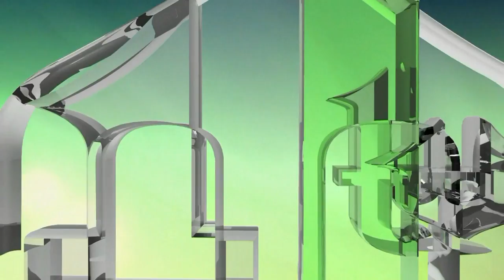LORD OVEN - PORUĆIO BiH "NEMOJTE SANJAT SNOVE DA ĆE VAS SVIJET BRANITI" (IML TV)